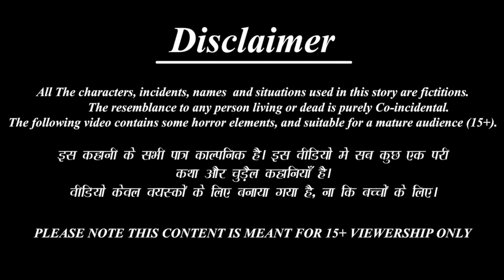अमीर बहू लाई दहेज में सोने का पलंग | Saas Bahu | Hindi Kahani | Moral Stories | Hindi Story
Credits: Sound effects obtained from